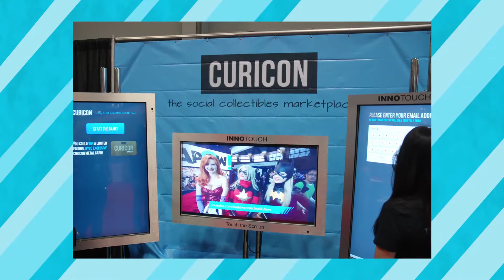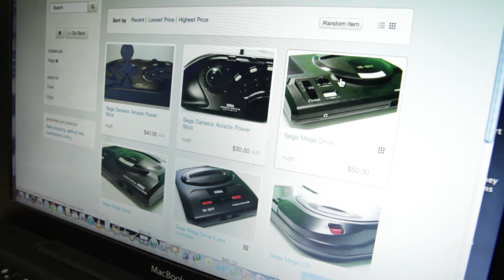Kapow! Kerrie from Curicon Interview.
Al catches up with Kerrie form Curicon, who have just returned from New York Comic-Con and launched the new Curicon Marketplace.